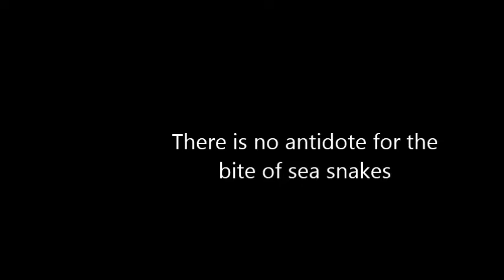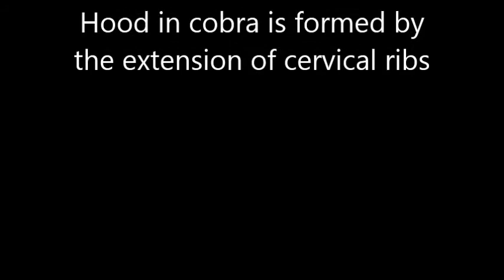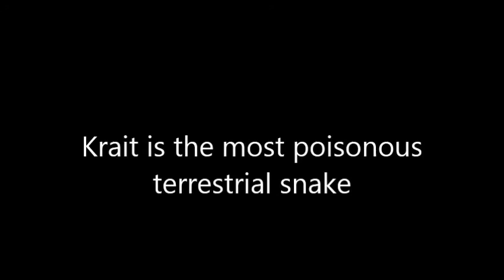serpents facts zoology arts college